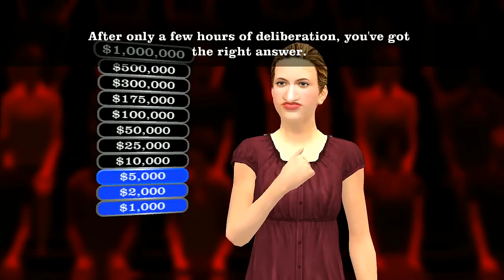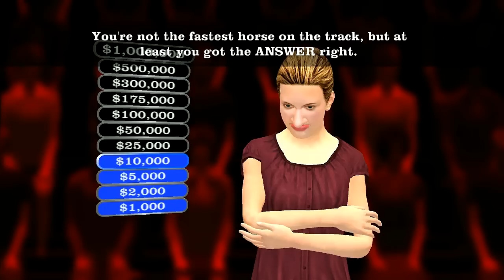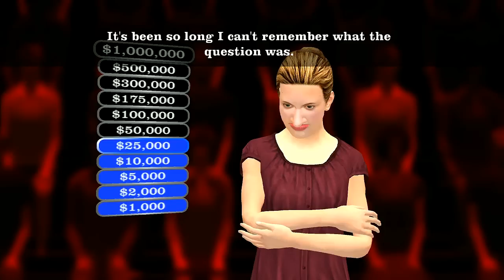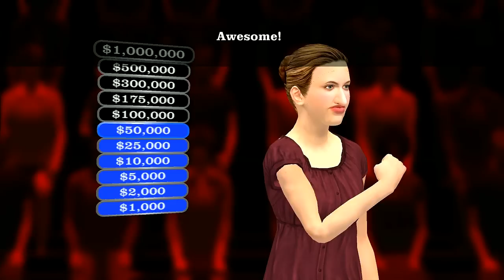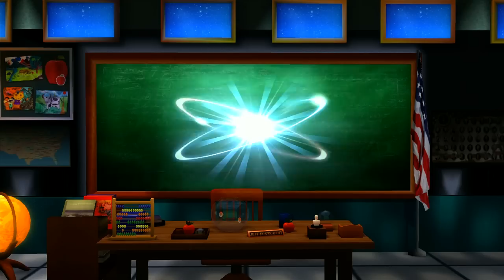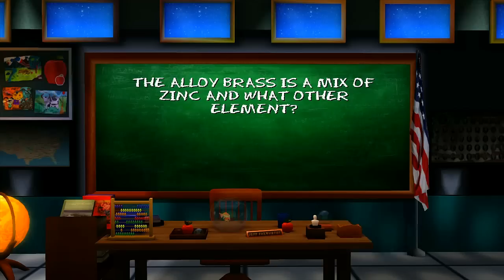Are You Smarter Than a 5th Grader? - "HARD Difficulty!!"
Like the video if you wanna see more videos similar to this.